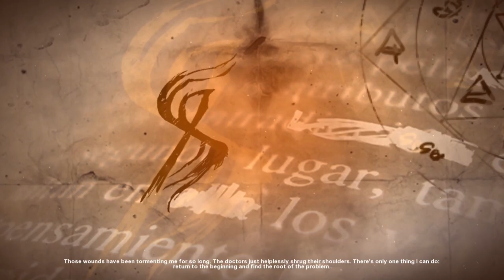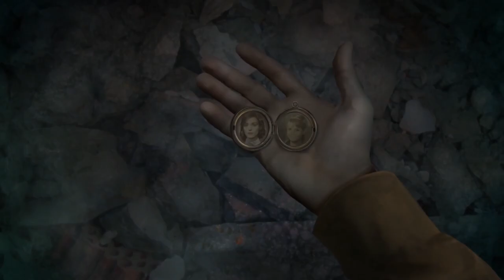Let's Play - Crossroad Mysteries - The Broken Deal - Full Walkthrough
Desperate to find a way to medically remedy the horrendous stigmata and nightmares, Anna begins to look for the reason for her childhood suffering, which she knows nothing about. Her way lies through a small town from where she got to the asylum. Up to this moment all her memories were as though wrapped in a white shroud. What happened to Anna in her early childhood? How will she cope with what she releases from the chambers of her past?

Available from:
Bigfish Games: